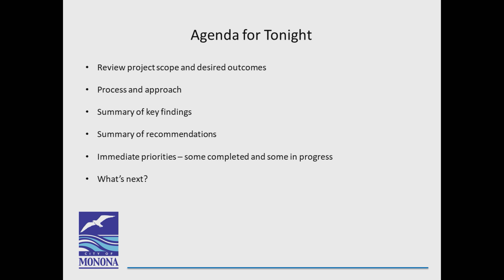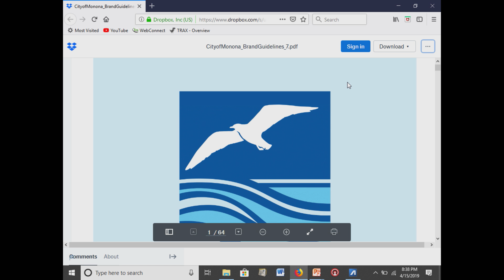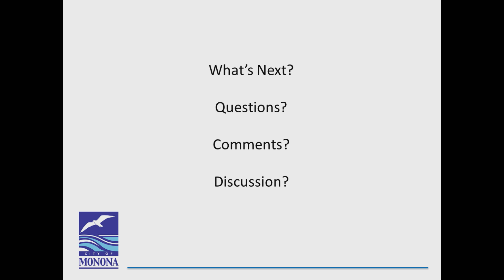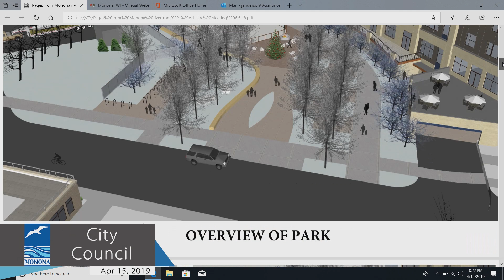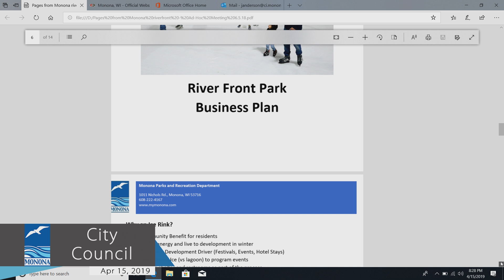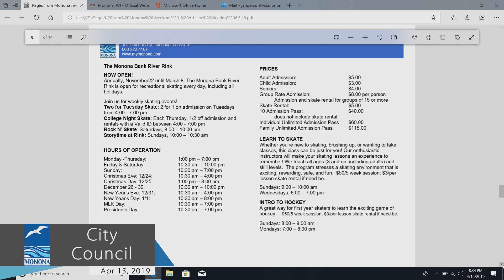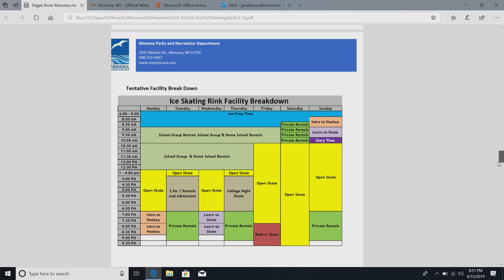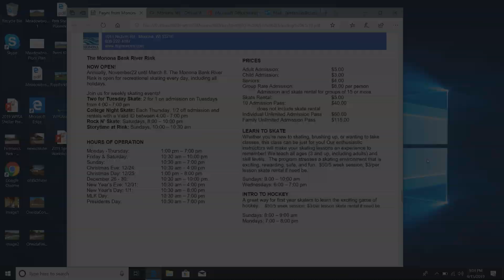Monona City Council 4/15/19